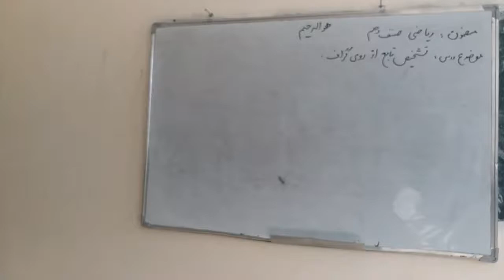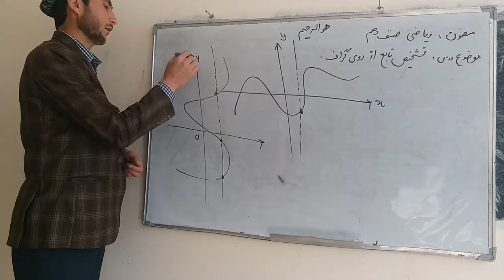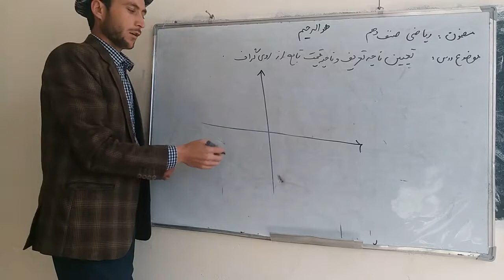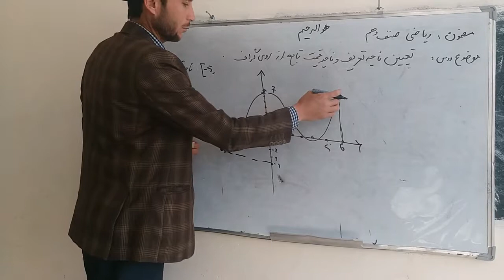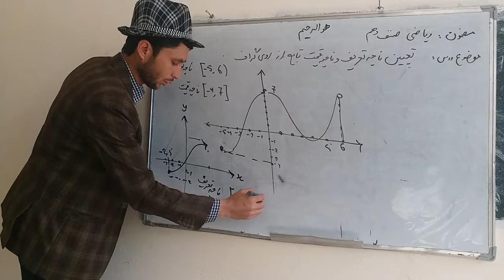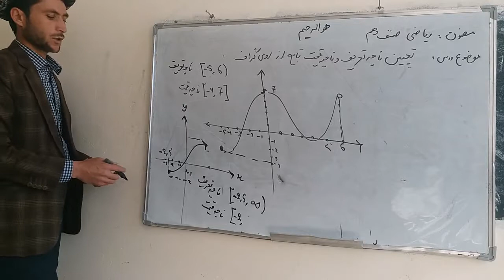تشخیص تابع از روی گراف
چطور بدانیم که این گراف رسم شده از تابع است یانه؟ درین ویدیو به شما عزیزان توضیح داده می شود و از همه شما دوستان عزیز خواهانم تا نظریات خویش را با ما به اشتراک بگذارید. حتی میتوانید پشنهادات تان را به ما بفرستید تا ما به ویدیو های بعدی به آن تمرکز کنیم.